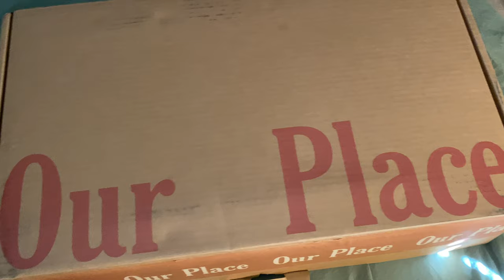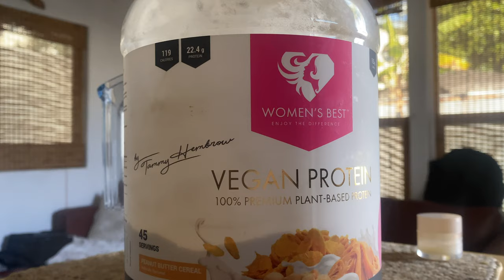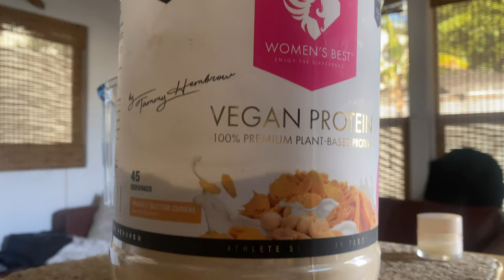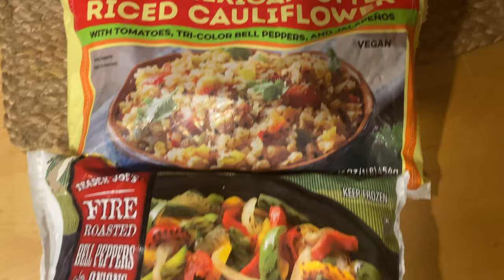VLOG #6: Weekend in My Life, Where I've Been + Trader Joes Haul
HELLO MY BEAUTIFUL FRIENDS! In todays video I chat about where i've been, what I've been up to, why I stopped posting etc. There's a couple lil life updates and a grocery haul as well! It feels so good to be back posting again, fingers crossed I can keep with a posting schedule!

I N S T A G R A M: almondmiilkhunni